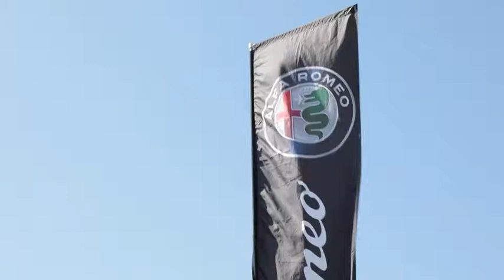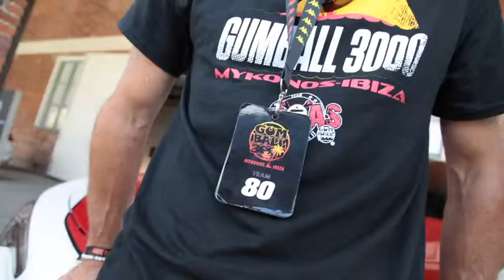Gumball 3000 at Balocco Proving Ground